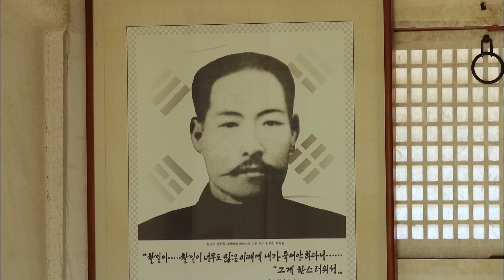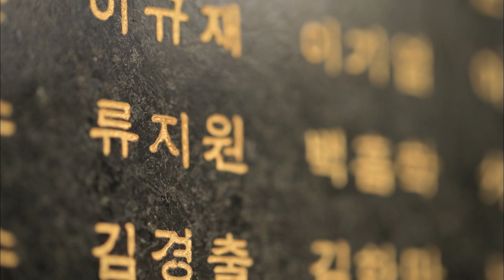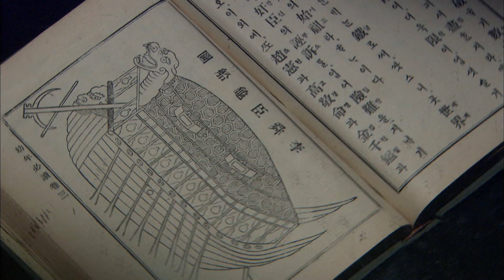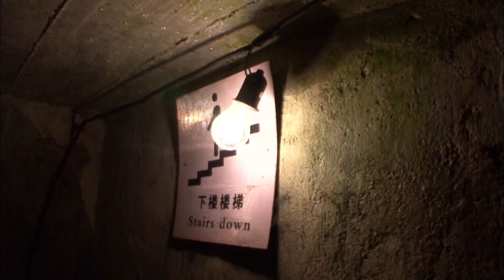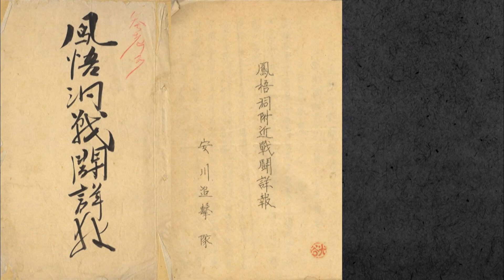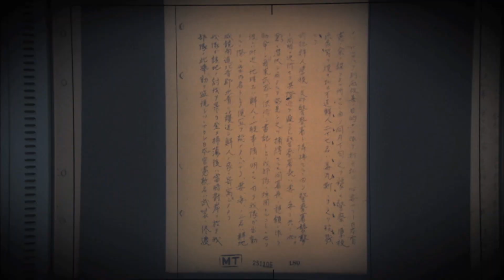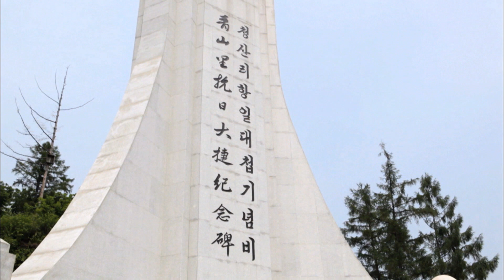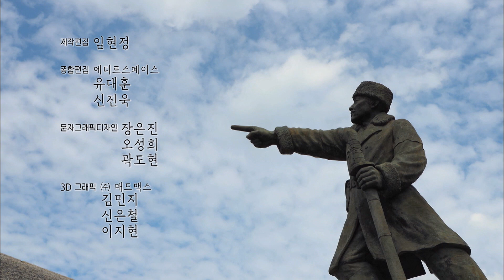KBS대전 청산리 전투 100주년 특별기획 그때 우리는 하나였다 / KBS대전 20201020 방송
일제강점기 많이 불리웠던 흥타령을 깨운 소리꾼 고영열 (김좌진),

광주민주화항쟁 때 시위대에게 주먹밥을 뭉쳐 먹였던 광주 대인시장의 과일 행상 하문순 할머니(독립군에게 밥과 자금을 지원했던 이주한인들),

현재 페암 투병중인 중견 배우 변희봉씨(무기 원정대 경비책임으로 적진을 뚫고 총과 수류탄을 구해온 이우석),

국가대표 사격선수 진종오(백발백중 산포수 의병대 출신 홍범도)는 이 프로그램의 프리젠터이자 모두 각자의 위치에서 역사의 한 때를 지키고 변화시켜온 100년 전 승리의 계승자들이다.

이들의 인도로 각자 다른 삶을 살고 있던 청산리의 영웅들이 어떻게 평범한 민초의 삶을 버리고 청산리로 모여들어 독립운동사에서 가장 위대한 승리를 이끌어냈는지를 조명한다.

그리고 각자의 위치에서 ‘지금의 역사’를 만들어가고 있는 네 명의 프리젠터들을 통해 그들은 과거가 아님을, 100년 전 승리의 기억은 민족성으로 남아 지금도 면면히 흐르고 있음을 이야기한다.

이야기 흐름!

# 1920년 간도의 독립군, 일본군의 토벌작전에 말려들다
#  김좌진 생가 메인 무대
# 이 전투의 사령관은 김좌진!
# 명문 부호의 아들, 가진 것을 모두 버리고 독립운동에 투신하다
# 독립군이 되고 싶었던 약방 사환의 아들 이우석,
   신흥무관학교를 찾아 떠나다
# 해외로 이어진 3.13만세 시위
# 조선 최고의 스나이퍼 홍범도를 영입하다
# 당시 만주 일대에서 국내진격을 노리던 무장독립운동 단체들
# 서로군정서에 합류한 이우석
# 당시 북로군정서를 비롯한 독립군들, 거세게 국내진공
# 그들의 가족들은 어떻게 살았나
# 독립군 토벌작전 돌입한 일본군
# 독립군, 블라디보스톡으로 무기 원정대 보내다
# 마침내 백두산 기슭으로 출병. 10월 21일부터 26일까지 6일간의 사투
# 목숨 걸고 그들을 도왔던 이주한인들
# 어랑촌의 위기, 김좌진과 홍범도의 연합작전으로 이겨내다
# 출신과 계층, 이념, 성별 모든 것을 무너뜨린 ‘우리가’만들어냈던 독립운동사의 가장 위대한 승리
# 살아남은 이우석, 승리의 기억으로 살아가다
# 불멸의 역사를 만들고 있는 지금의 영웅들